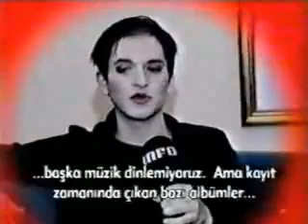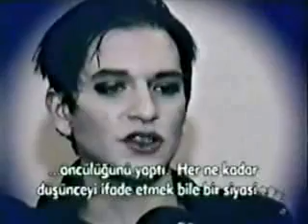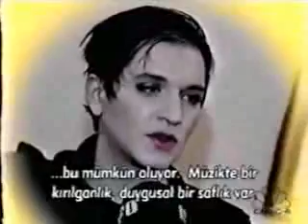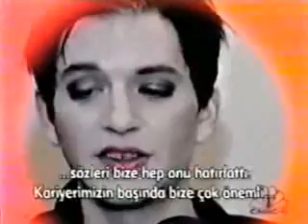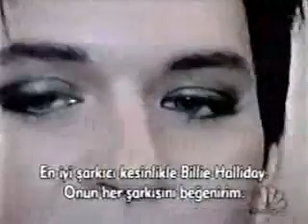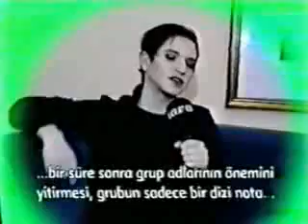Placebo (Brian Molko) Interview 2000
Turkey 10/12/2000
Yes I think you can tell BMM was my favorite era :)
Oh, and "Black Music Market" has to be the best part in this whole interview.